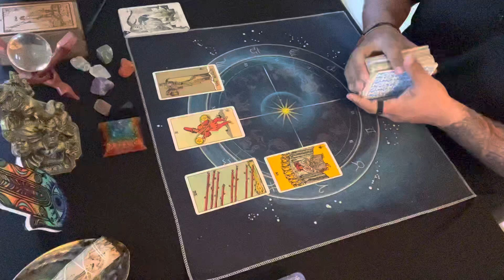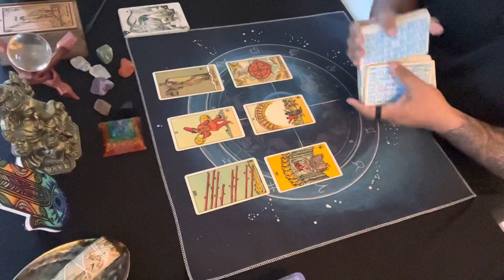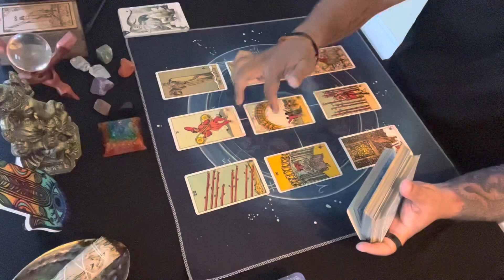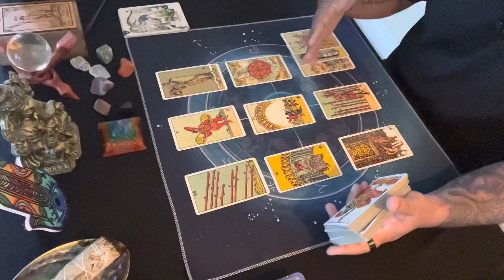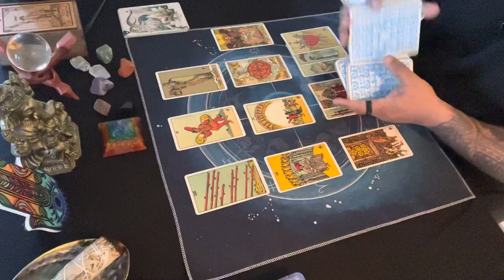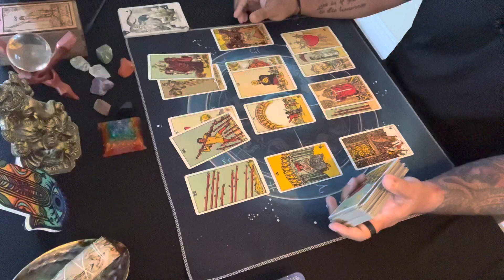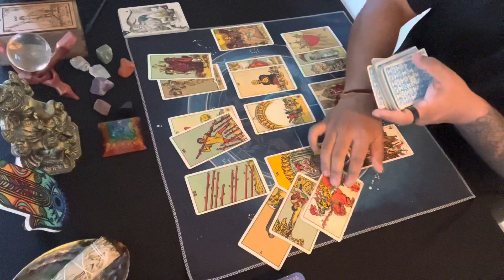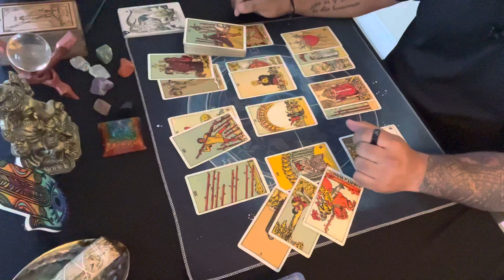Capricorn ♑️ | This is coming back around.. | September 2022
This reading is for Capricorn September 2022.